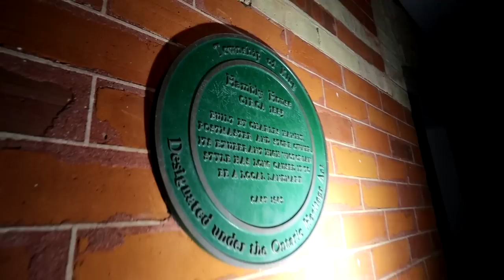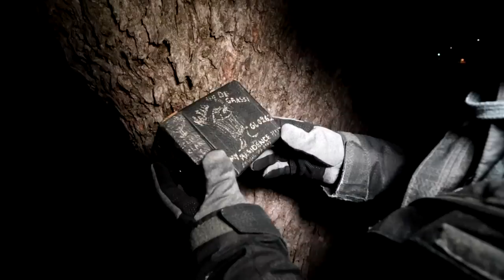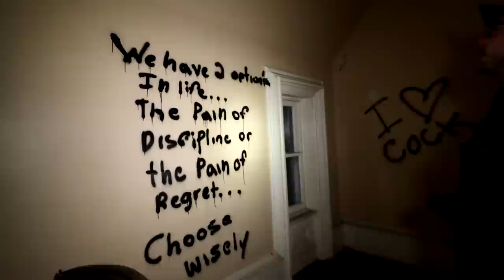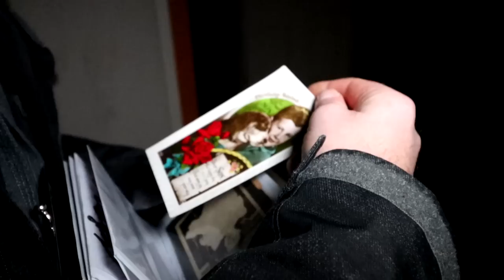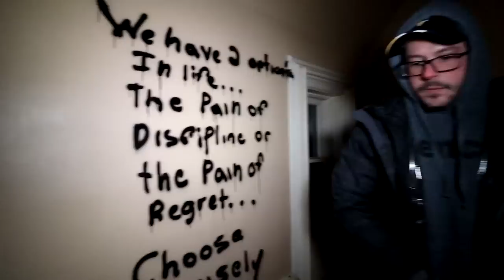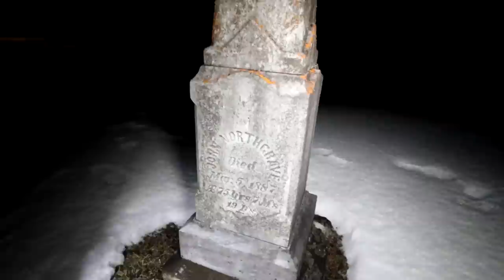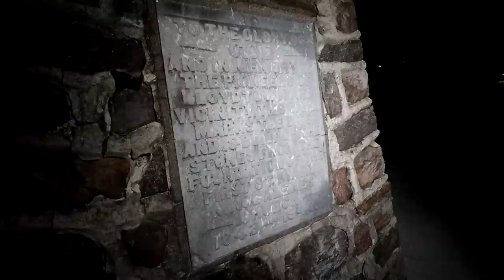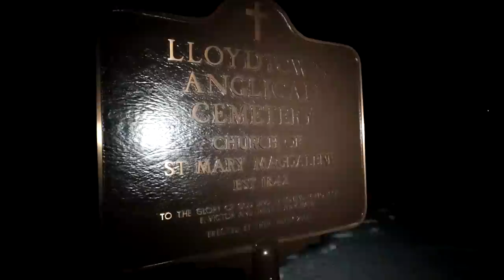(REMAINS FOUND) RANDONAUTICA BROUGHT US TO HAUNTED ABANDONED WITCHES HOUSE | THIS IS TERRIFYING